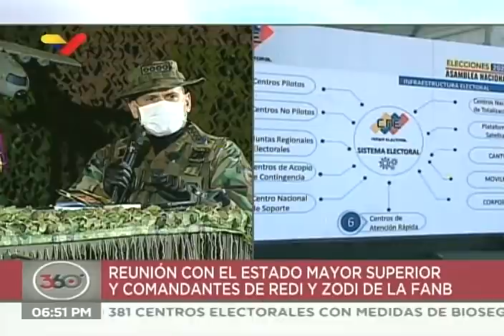Presidente Maduro se reúne con el Estado Mayor Superior de la FANB, 23 octubre 2020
El Presidente de Venezuela, Nicolás Maduro, sostuvo un encuentro con el Estado Mayor Superior y Comandantes de las Regiones Estratégicas de Defensa Integral (REDI) y las Zonas Operativas de Defensa Integral (ZODI), de la Fuerza Armada Nacional Bolivariana (FANB), realizado en la ciudad de Caracas este 23 de octubre de 2020.

Bitcoin: 16zae5LZZNU7e8wwAKZXSEVo7bP2xZ1KwC